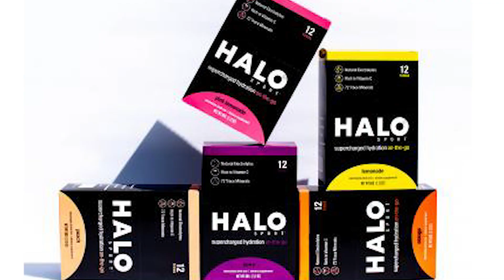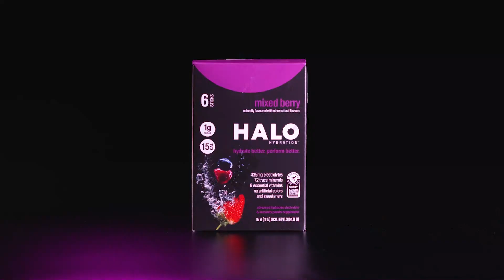A Jack of ALL Trades in Tennis! SMU Head Coach, Grant Chen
With pro, junior, and college coaching level experience, Grant Chen is one of a kind! The SMU Head Coach allowed us to be apart of a once in a lifetime experience in Dallas!

TRY OUT SWINGVISION FOR 45 DAYS AND $20 OFF

GEAR
String - PolyTour Pro (48-52 lbs)